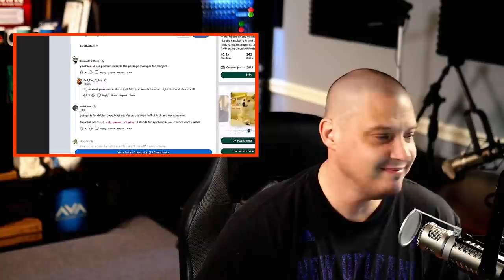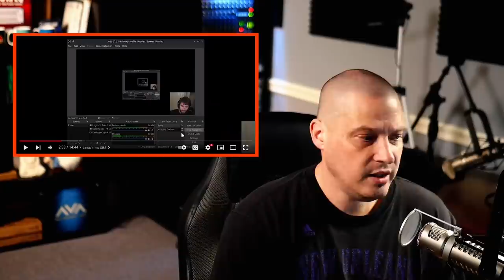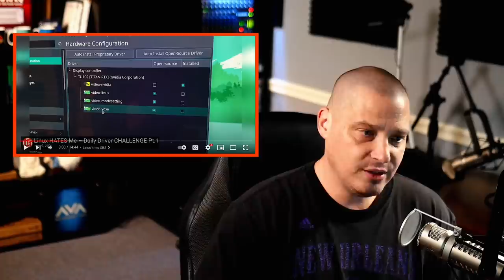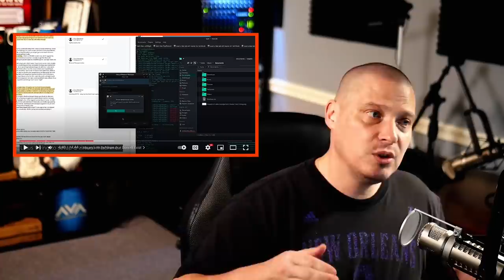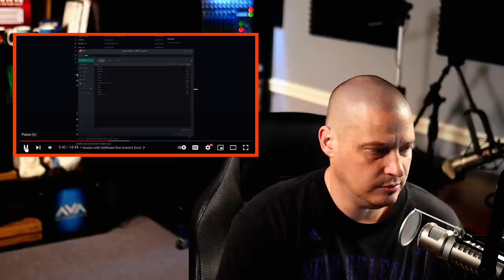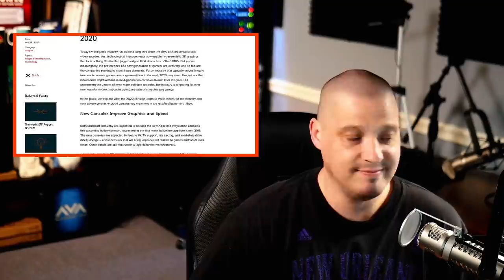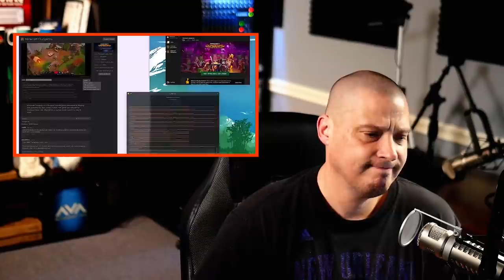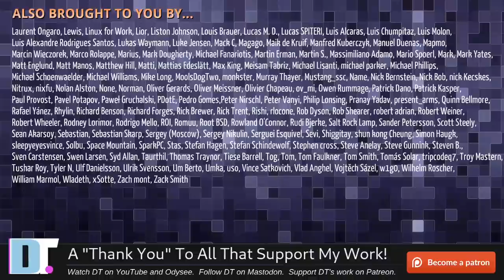Is Linus Trolling The Linux Community?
Linus and Luke (from Linus Tech Tips) recently published video number two of their "Linux gaming challenge".  In this video, both men had some complaints about their Linux experience so far.  Linus, in particular, had a lot of negative things to say.  Here are some of my thoughts on their video.

💰 Bitcoin: 1Mp6ebz5bNcjNFW7XWHVht36SkiLoxPKoX
🐶 Dogecoin: D5fpRD1JRoBFPDXSBocRTp8W9uKzfwLFAu
📕 LBC: bMfA2c3zmcLxPCpyPcrykLvMhZ7A5mQuhJ